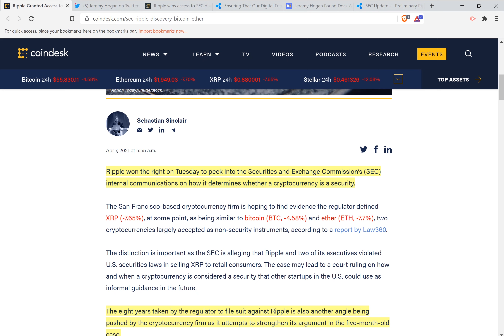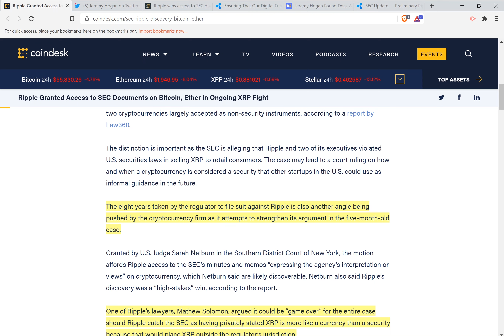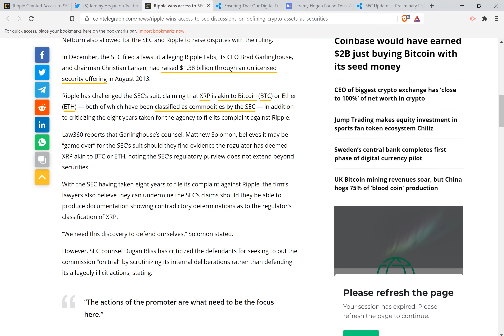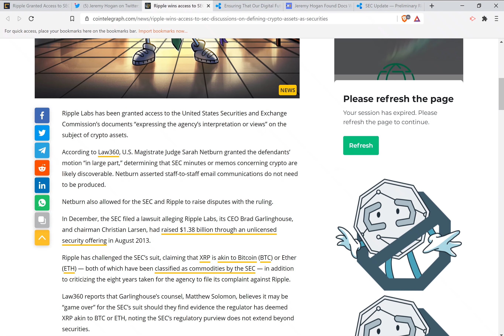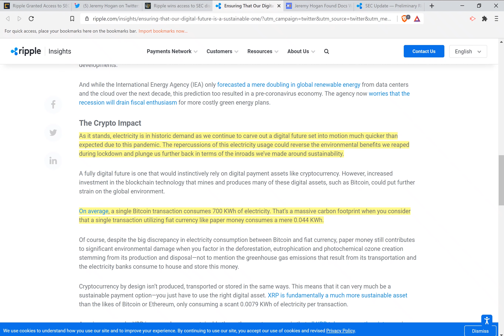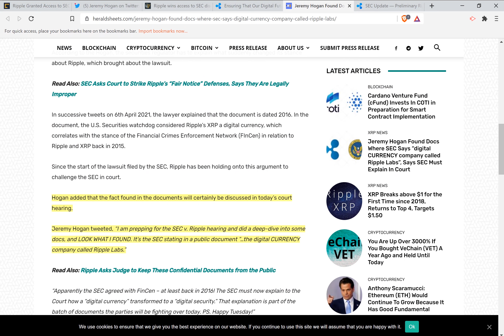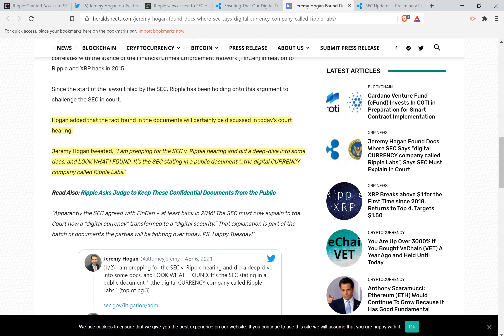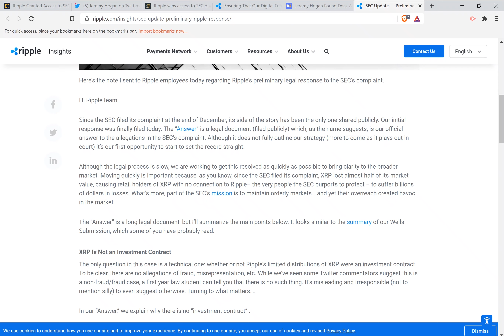XRP/RIPPLE | RIPPLE WON THE COURT TODAY! $3.84 INCOMING | GET READY!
Latest News about XRP